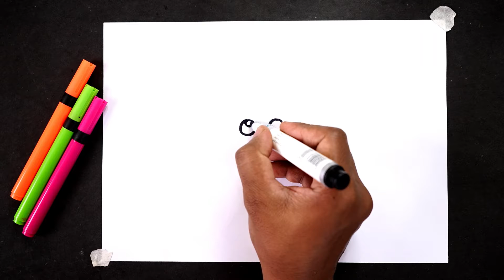Drawing poo emoji | how to Draw a poo emoji | Learning poo emoji for kids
today I am show how to Draw a poo Emoji step by step for kids